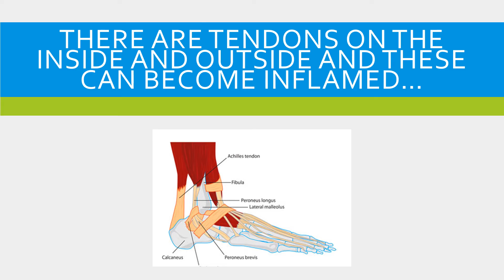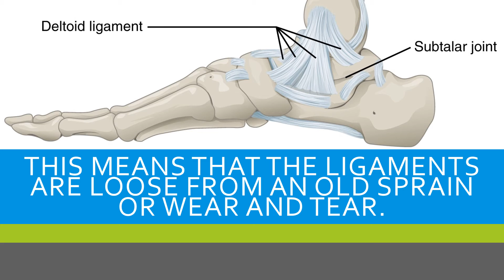Is Your Ankle Sore after Walking or Hiking? What's Wrong and How to Fix it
Is your ankle sore after walking or hiking? Dr Centeno discusses what can cause ankle soreness after walking and how this could be a sign of more serious issues.

Is your ankle sore after walking, running, or hiking? You may be a candidate for mesenchymal stem cell therapy for orthopedic conditions.